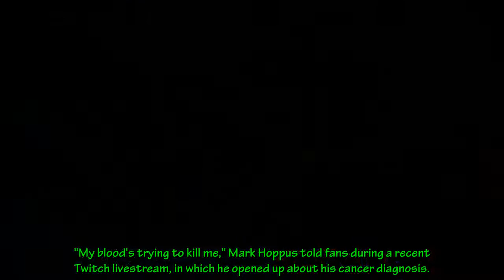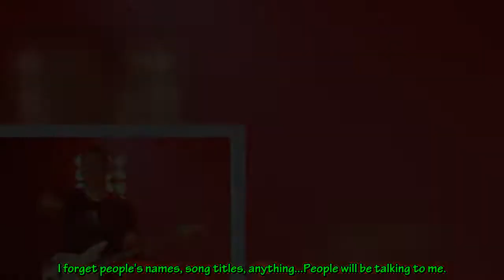Blink 182's Mark Hoppus Says He Has Stage 4 Lymphoma Cancer in Detailed Health Update